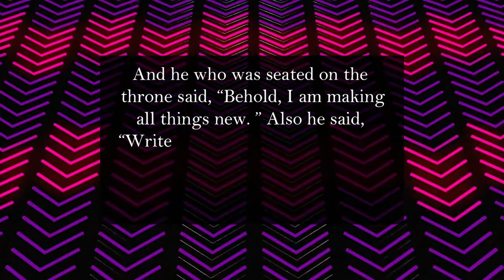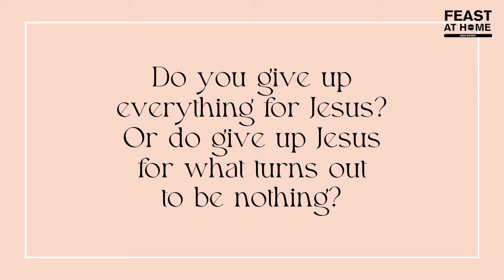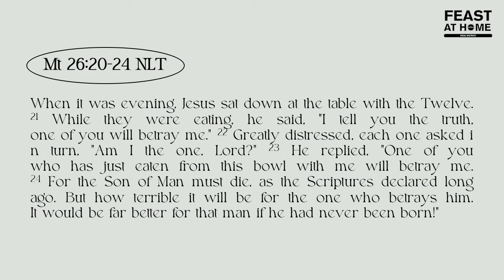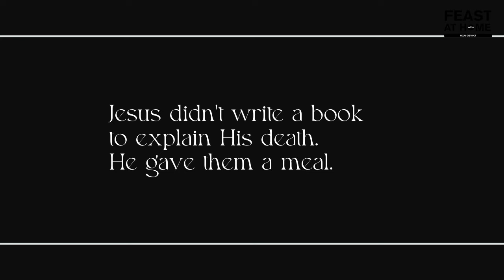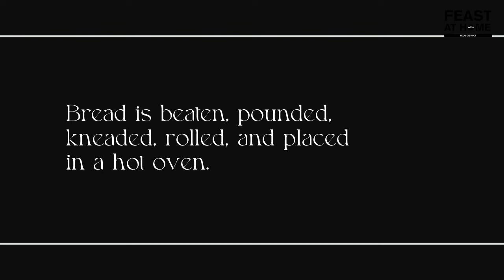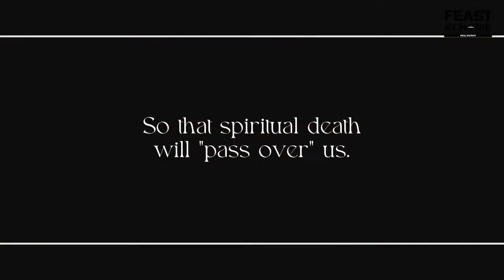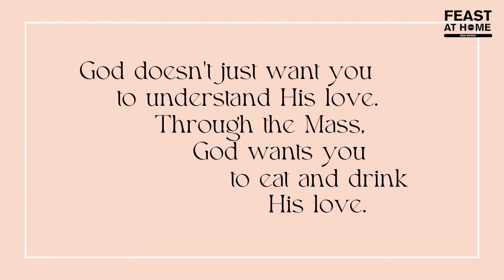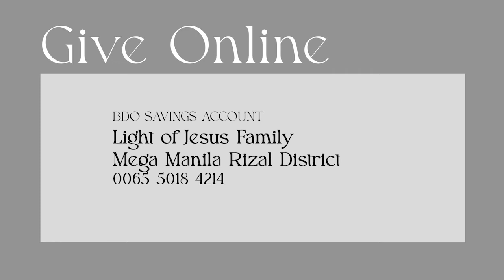Feast At Home: Fulfilled Talk 2 - Betrayed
God wants us to eat and drink His love.

The following video is subject to copyright owned by Shepherd’s Voice Radio & Television Foundation, Inc. (SVRTV) Any reproduction or republication of all or part of this video is expressly prohibited, unless SVRTV has explicitly granted its prior written consent.